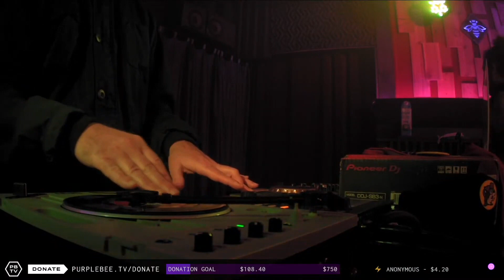Aux Cutter - Dock Ellis / 52 Handblocks (Live From Purple Bee TV)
Live performance of Dock Ellis and 52 Handblocks on Purple Bee TV (10/23/2020).